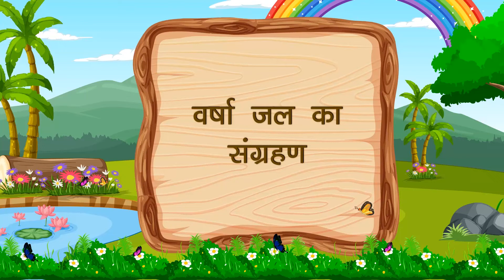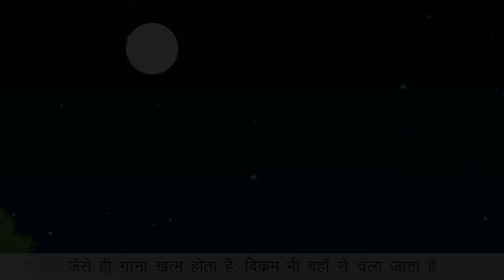Sparsh HIndi ! Book 5 ! Chapter 11